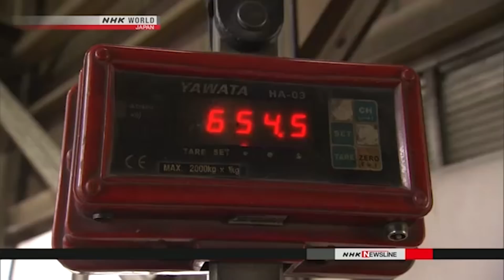Takaoka: Searching for the Sound of Zen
Takaoka City in Toyama Prefecture is known for its metal casting industry. A workshop there that's been making bells for nearly 400 years is receiving orders from all over the world.